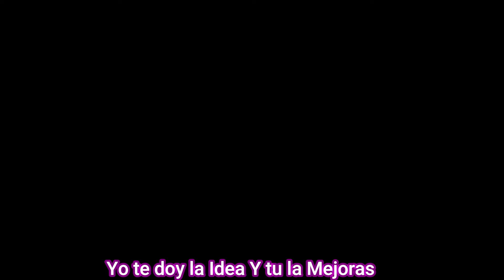Flor Sencilla de Fomi o Goma EVA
Materiales Foamy, una Plancha,  pegamento , Tijeras,  y Muchos deseos de hacerlo...
Busca la Foto de los Moldes en
Facebook Yo te doy la Idea Y tu la Mejoras